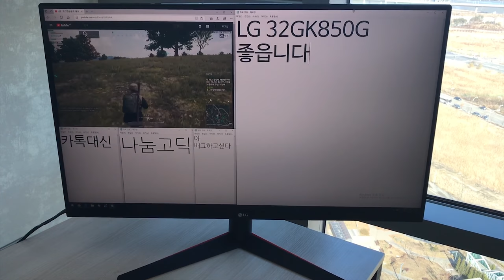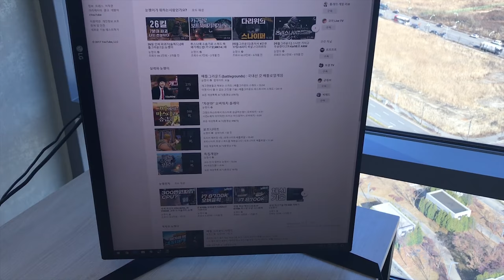32인치 끝판왕 게이밍 모니터 LG 32GK850G | 눈쟁전자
인트로
제작 : 세치혀

이 영상은 "LG"에서 스폰을 받아서 제작한 영상입니다.